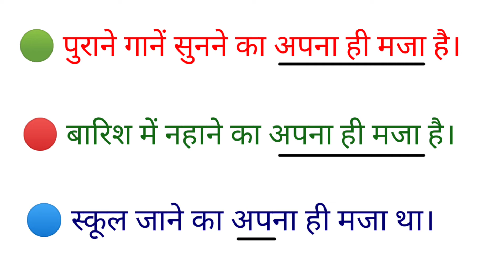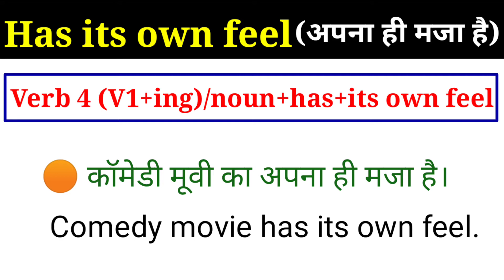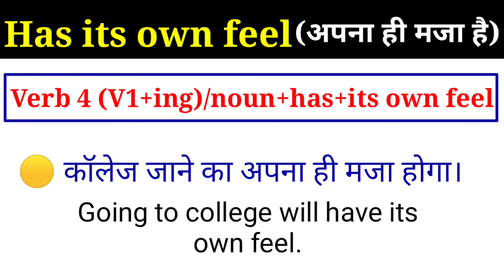HAS ITS OWN FEEL | Advance Structure in English Speaking | Use of HAS ITS OWN FEEL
This video is about an advance English structure "HAS ITS OWN FEEL"  which is used in Newspaper, English magazines as well as in conversation.

Ex-  ठंडी में चाय पीने का अपना ही मजा है।
        पुराने गाने सुनने का अपना ही मजा है।